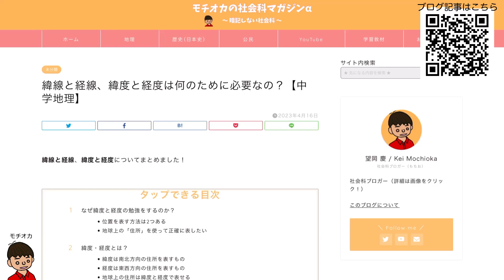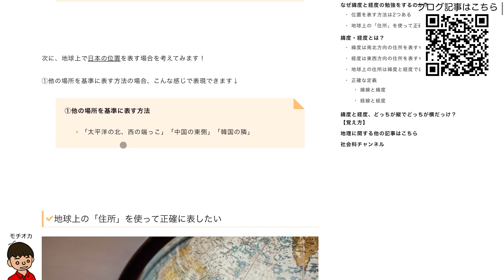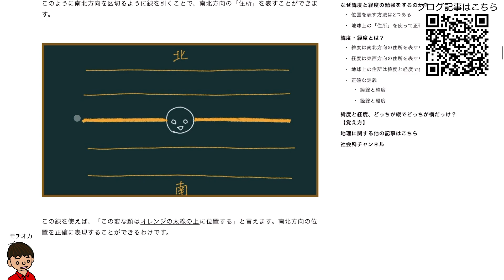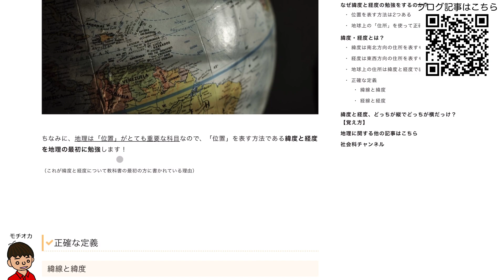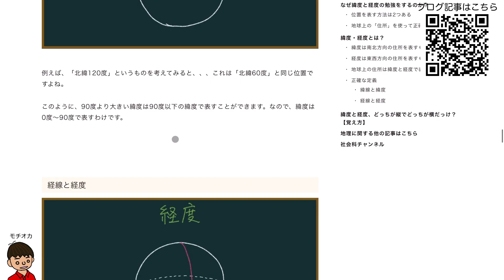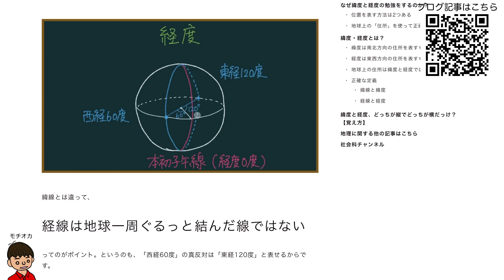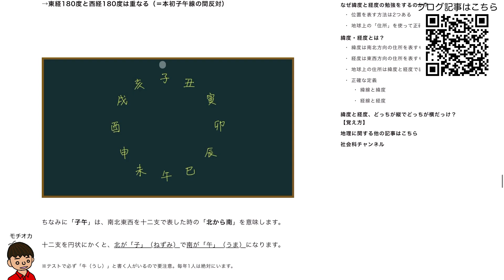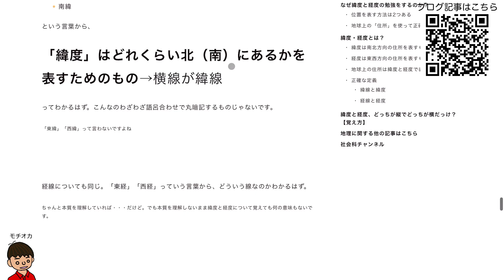緯線と経線、緯度と経度は何のために必要？本質をわかりやすく解説【地理】